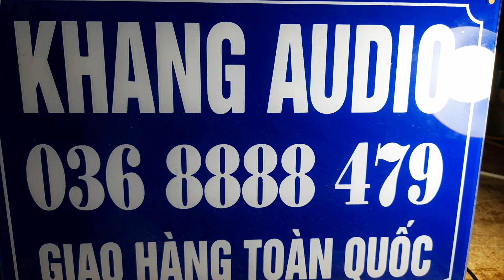280k DÀN 2.1 SOUNDMAX B - 10